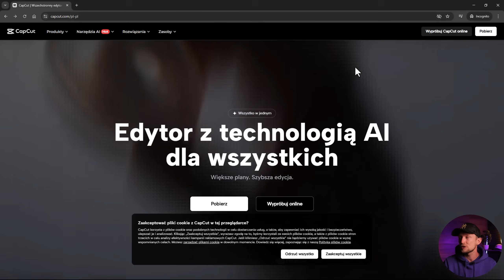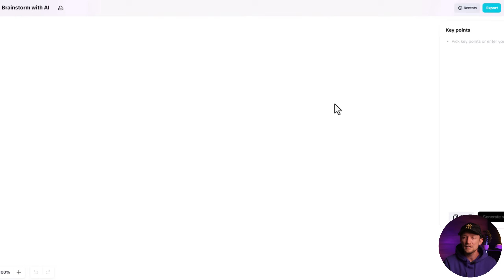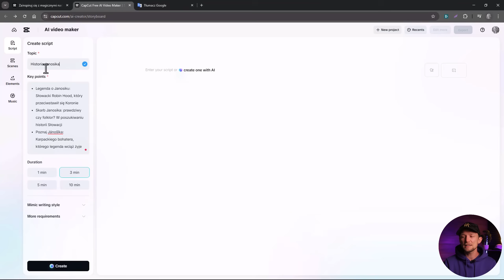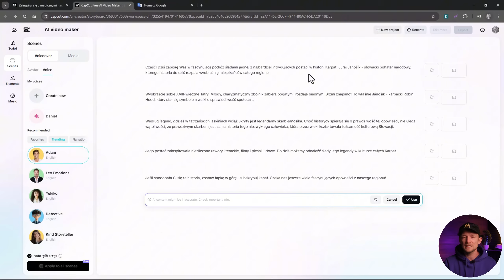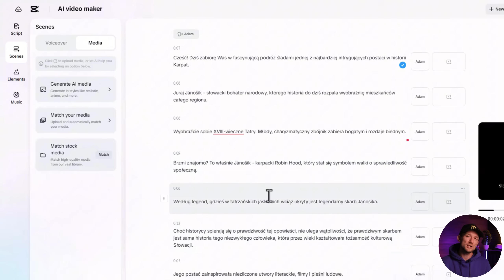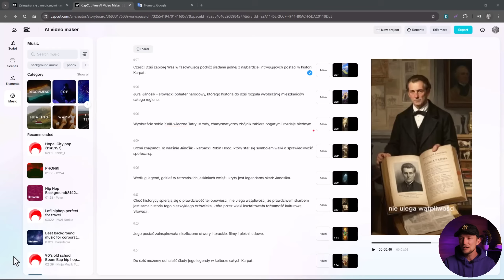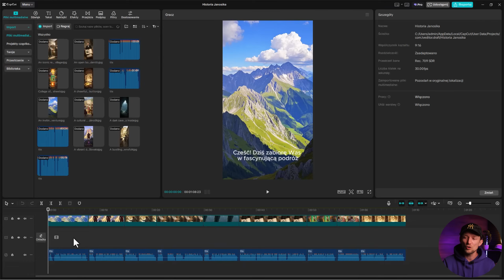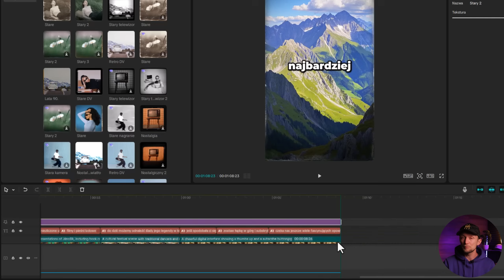Twórz viralowe video w minutę! Nowe darmowe narzędzie CapCut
📌 Chcesz tworzyć viralowe video w zaledwie minutę? CapCut właśnie udostępnił nowe darmowe narzędzie AI, które całkowicie zmienia zasady gry w tworzeniu filmów! W tym filmie pokazuję, jak działa CapCut AI Video Maker, który potrafi stworzyć kompletny film od zera, nawet jeśli nie masz żadnych umiejętności montażowych.

🔍 Dzięki zastosowaniu sztucznej inteligencji, CapCut pozwala na błyskawiczne tworzenie treści do YouTube Shorts, TikToka, Reels czy dłuższych filmów – wystarczy pomysł i krótki tekst, a AI zrobi resztę.

🎥 To idealne rozwiązanie dla:
- początkujących twórców,
- osób bez doświadczenia w montażu,
- marketerów i social media managerów,
- wszystkich, którzy chcą szybko tworzyć angażujące, profesjonalnie wyglądające video.

🔧 CapCut AI Video Maker to potężne, a przy tym proste w użyciu narzędzie, które może przyspieszyć Twój workflow montażowy i otworzyć drzwi do tworzenia video bez technicznego stresu.

👇 Daj znać w komentarzu, co sądzisz o tej nowej funkcji – testowałeś już CapCut AI?
Szukasz pomocy z zakresu projektowania graficznego lub montażu video?

Zapraszam na prywatną grupę Facebook, w której razem z innymi designerami dzielimy się problemami i rozwiązaniami z zakresu designu i montażu video